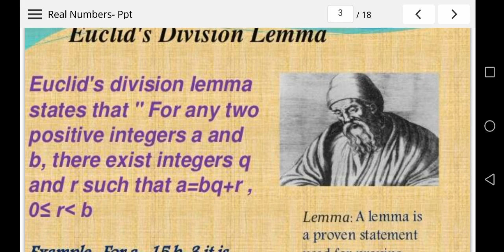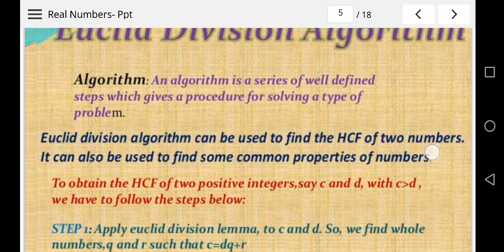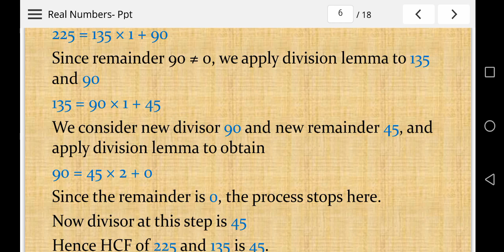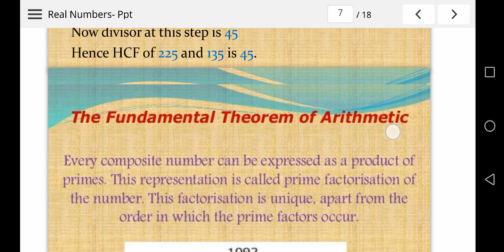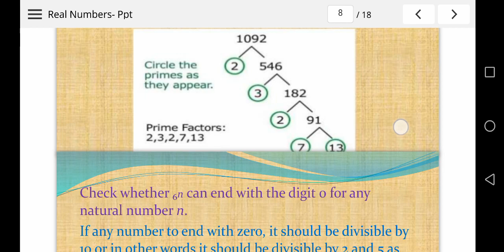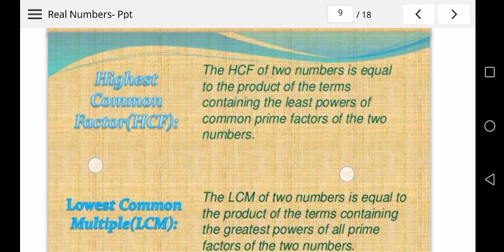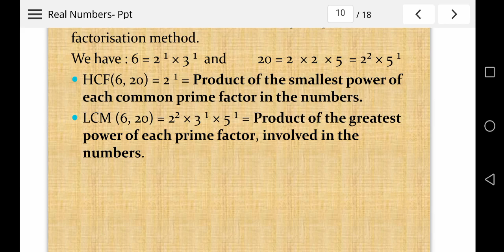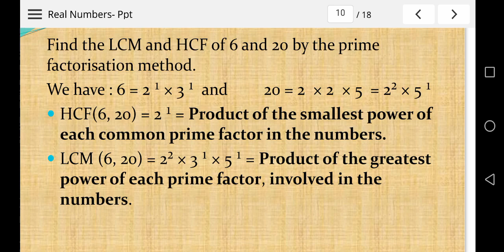Class 10, ch=1,Real Numbers (part 2)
Here is part 1 continue